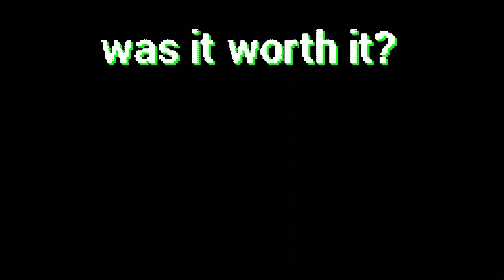the 7 soul's | the end | episode 7